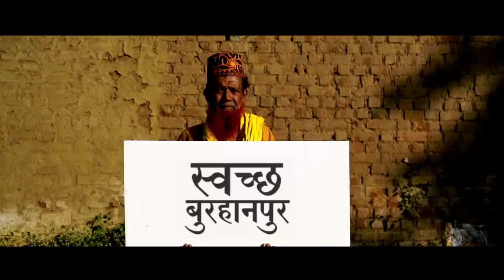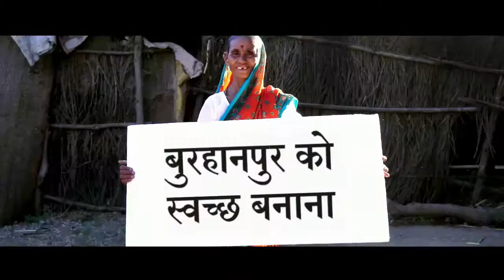Swaccha Bhart abhiyan song Burhanpur ko swaccha banana